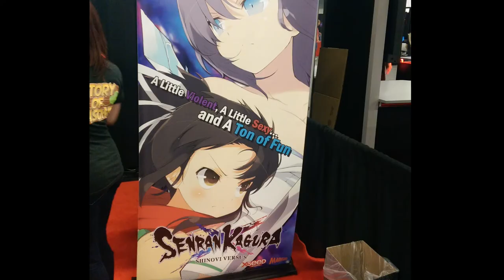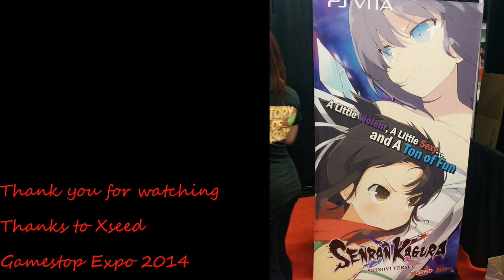Senran Kagura Shinovi Versus Interview @ the 2014 Gamestop Expo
Console Drones Interview with Kelly from xseedgames.com. Also gameplay footage and a short description with Brittany from xseedgames.com

Console Drones: Real Reviews By Real Gamers